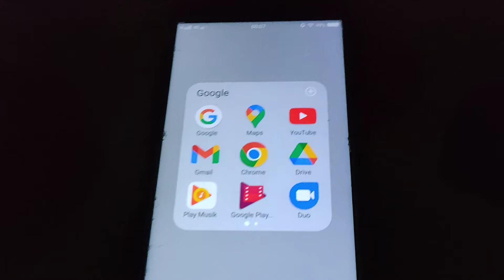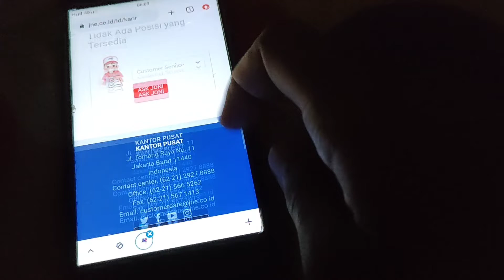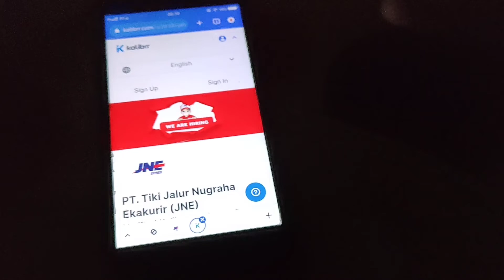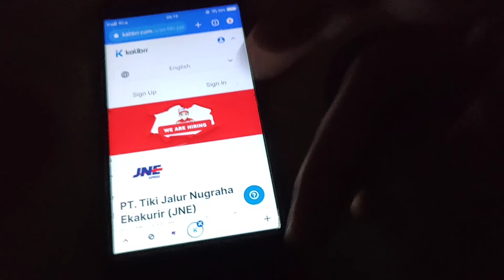Lowongan Kerja Di Jne Jakarta - Lowongan Kerja Di Kantor Jne - Lowongan Kerja Kurir Jne Surabaya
TUTORIAL SINGKAT
~ SELESAI :)